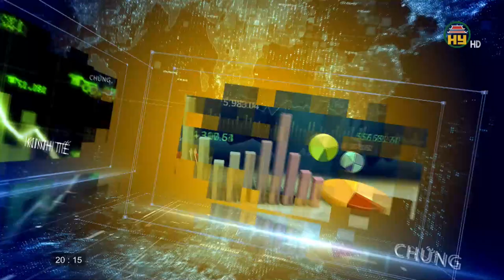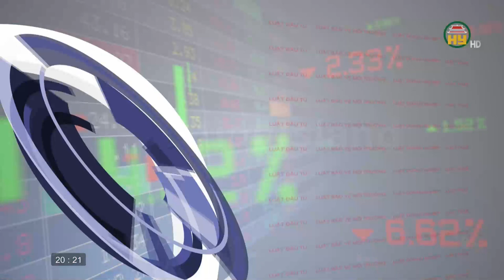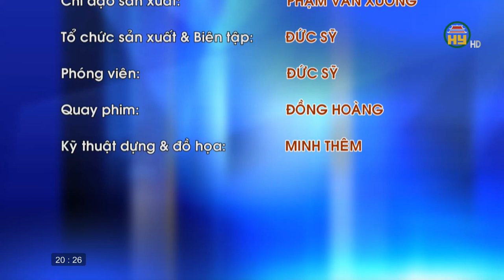Đồng hành cùng doanh nghiệp ngày 24/09/2023